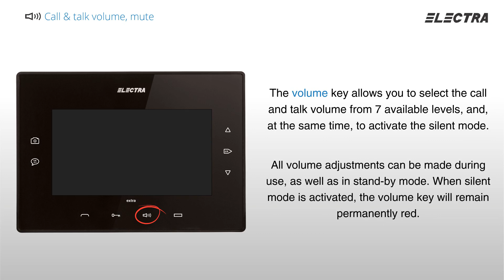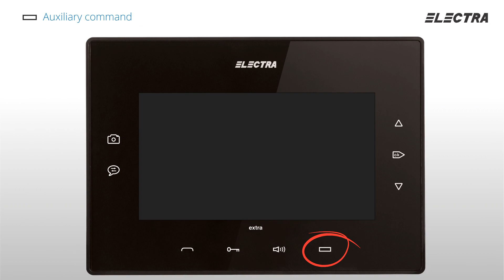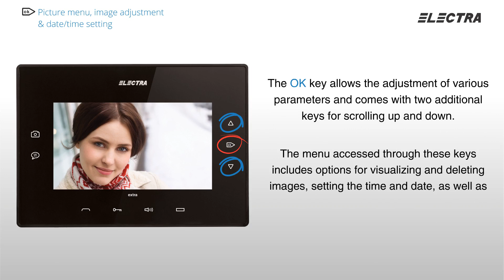Product Features, E1: Touch Line EXTRA 7" Terminal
We are happy to introduce a new bi-weekly series called "Product Features", which will present the main functions of our products, in an attempt to help our audience and people interested in our products make an informed decision before purchasing an Electra door phone system.

Be begin the "Product Features" series with the Touch Line EXTRA 7" Video Terminal, our most complex terminal from the Touch Line range. Watch the video to find out what it can do and why it can be the best choice for your needs!